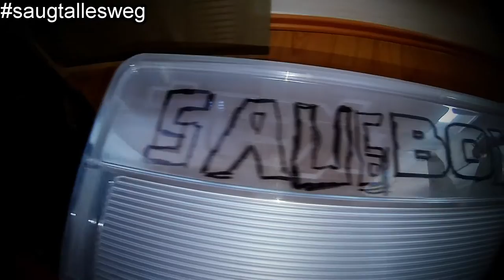XXL SNACKS WEGSAUGEN | VACUUMING SNACKS XXL | SNACK SUCKING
Die Wegsauger hatten bei der letzten Snack Saugung einige probleme mit der größe des Saugguts. Aufgrund des großen Erfolges mit der Vacuum Box, haben Die Wegsauger sich entschlossen das Boxprinzip erneut an seine Grenzen zu bringen. aber seht selbst! Vacuuming auf ganz hohem Nivevau.

Wenn Ihr uns helfen wollt YouTube ein bisschen sauberer zu Saugen, lasst gerne eine Bewertung oder Kommentar da!